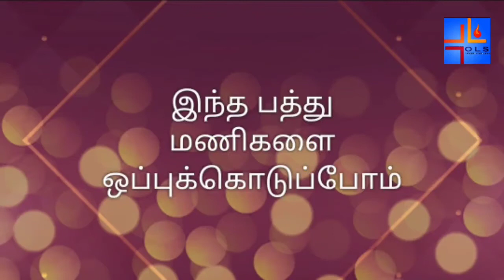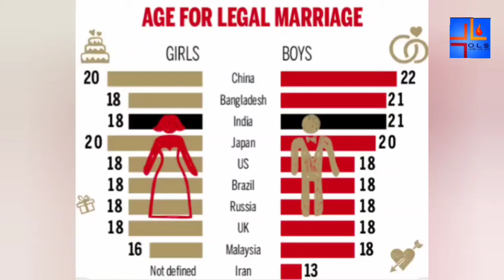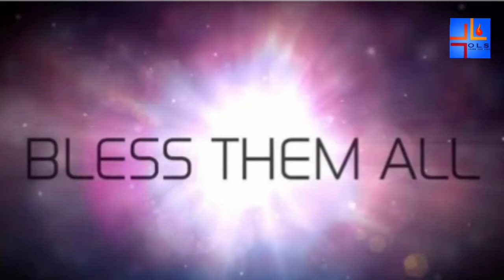திருமணமான பெண்களின் பிரச்சனைகளுக்காக | For Married Woman | OLS Prayer Team | # marriage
Let us pray for the problems that married woman face in life. Let Jesus  free each one of them and restore peace in their lives. Praise the Lord.